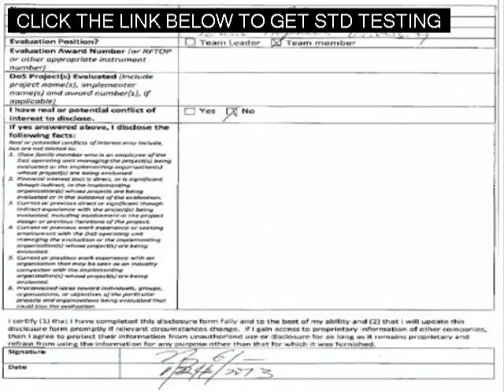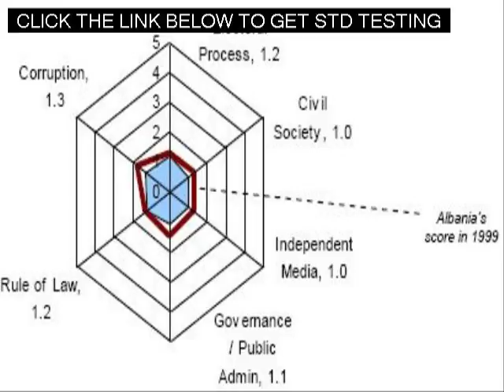Fast Std Testing in Huntington Beach California Near Me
Std Testing in Huntington Beach California Near Me Fast Std Testing in Huntington Beach California Near Me Free - At Home - Over The Counter